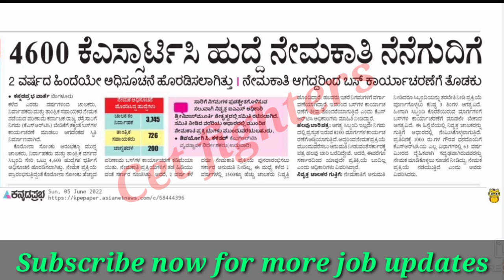4600 KSRTC ಹುದ್ದೆಗಳು | 10th/12th Jobs | ksrtc requirements | karnataka govt jobs#ksrtc#Cetfighters